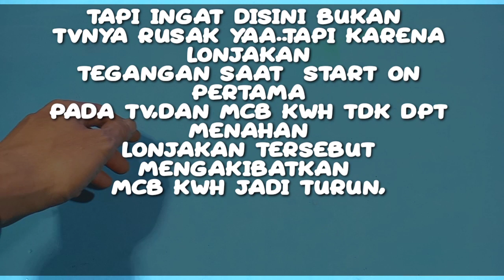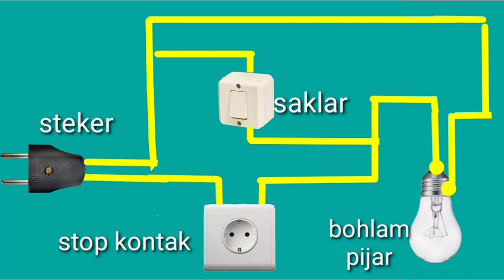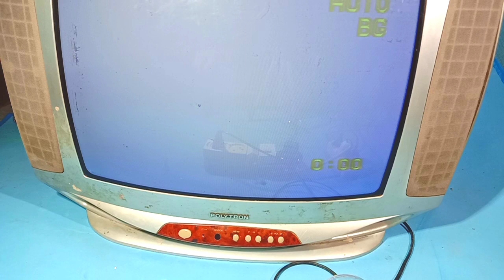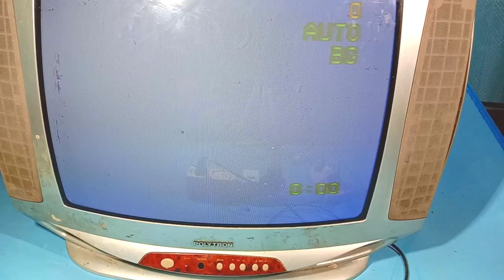Yang punya kwh 450va,pakai alat ini..!Soft Start Anti Jeglek ||cara merakit dan menggunakannya..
Soft start anti jeglek,jika anda punya kwh meter 450kva,ketika menghidupkan tv aja mcb menjadi turun,karena mcb tsb tdk mampu menahan hentakan tegangan listrik ketika kita menghidupkan pesawat televisi,dan ingat ini bukan tvnya yang rusak tapi hentakan yg berasal dari elko 400v ditv berimbas ke mcb kwh meter,jadi solusinya kita merakit sofstart sebagai alat anti jeglek,cara pembuatan,skema dan cara penggunaannya ada dalam video tsb,silahkan disimak,semoga bermanfaat..